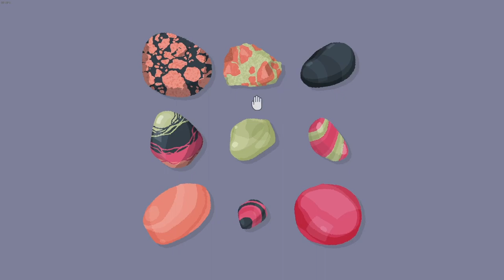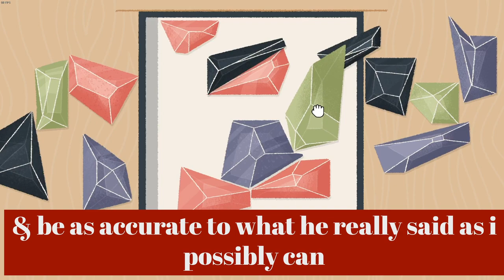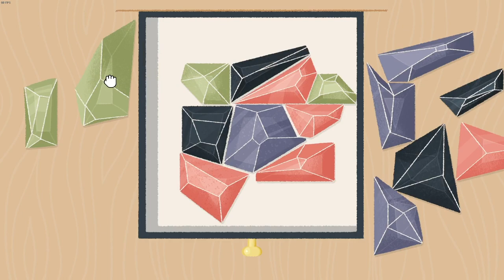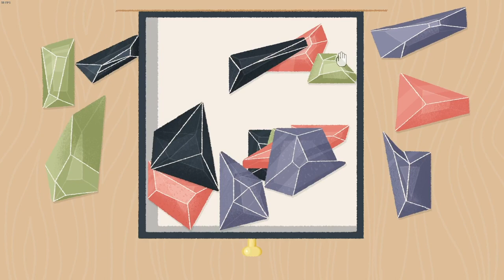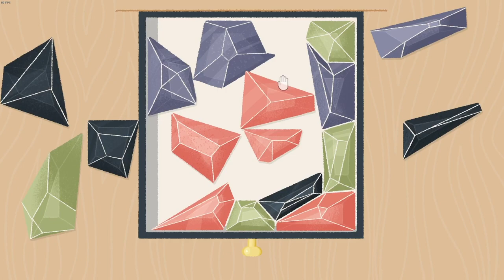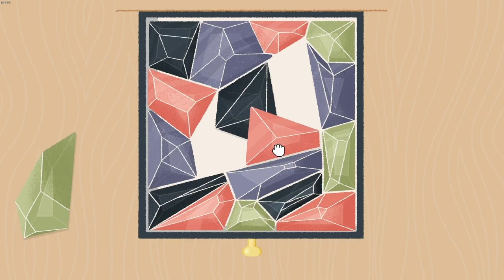i replaced my friend with text-to-speech at the end of this video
Peter's audio got lost at the end of this Little to the Left ep...so i just replaced him with tts to replicate EXACTLY what he said ;)

videover socials !

0:00-0:02 intro
0:02-45:48 my husband told me he's is thinking about selling egyptian rocks ~ ~ ~ ~ ~ ~ ~ ~ ~ ~ ~ ~ ~ ~ ~ it sounds like a pyramid scheme to me
45:48-46:02 outro